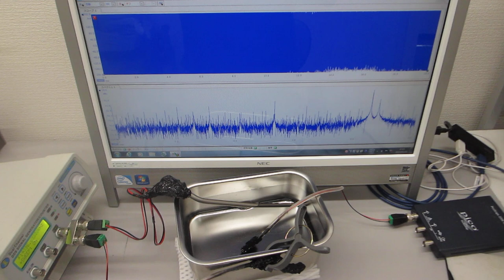一つの発振チャンネルから同時に２種類の超音波プローブを発振制御する技術